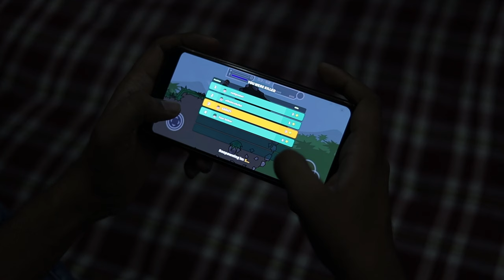WOH DIN - The memories at IGGMC nagpur by MESSIAH PHOTOGRAPHY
Presenting the FRIENDSHIP ANTHEM of IGGMC, Nagpur. A cute illustration of the batch mates to showcase the memory lane past 6 years in the college.